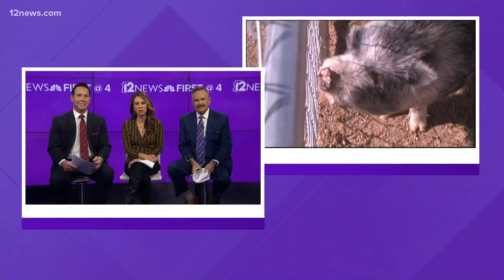Potbelly pig escapes in Downtown Phoenix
A potbelly pig was seen wandering around Downtown Phoenix before wandering into Lola Coffee Bar. A pig rescue in Carefree took the pig in before it was returned to it's owner.